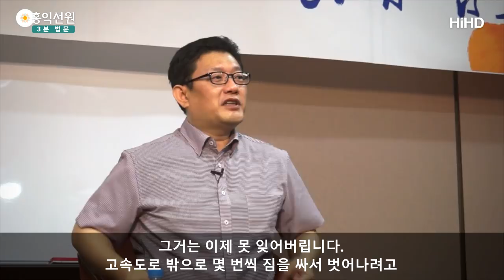[3분 법문] 1지보살의 감격 _홍익선원.윤홍식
(160618 양심캠프) 여러분 실제로 1지보살 이상이 되면요.
육바라밀의 길에 들어섰다는 그 감격이 와야 돼요.
나는 이제 죽으나사나 육바라밀만 하다 죽을 거다.
그런 정도의 감격이 와요.

어떤 상황에서도 육바라밀만 붙잡으면 난,
진짜 의미있는 삶을 산거다.
이런 확신이 그냥 오는게 아니에요.
명상하다가 아.. 하고 오는게 아니에요.

삶 속에서 계속 점검하는 중에
너무 지당하게 다가올 때 일어나요.
그 체험을 하시기를 권하고,
그분들이 진짜 선비 입니다.
제가 말씀드린,고속도로 톨게이트 통과한,
선비고 보살이에요.

분명히 이 세계가
있기 때문에 제가 권해드립니다.
체험하세요. 저만 체험하기엔
너무 아까운 체험이에요.
그 체험을 하고나면,
그 뒤로도 실수도 많이하고 계속 헤맵니다만
그거는 이제 못잊어버립니다.

고속도로 밖으로 몇 번씩 짐을 싸서 벗어나려고
노력합니다만 끝내 못벗어나고
가고있는 나 자신을 보게돼요.
그정도로 그게. 육바라밀의 길을 달릴때
오는 그 평안함이라는 거는요.
인생의 모든 문제를 덮을 정도로,
그 길에 서 있다는 것만으로 감격이 옵니다.

그걸 느끼시라고
미리 제가 스포일러 해드린거에요.
나중에 여러분 그런 상황에
직면하실 겁니다. 그때 감격하실 겁니다.